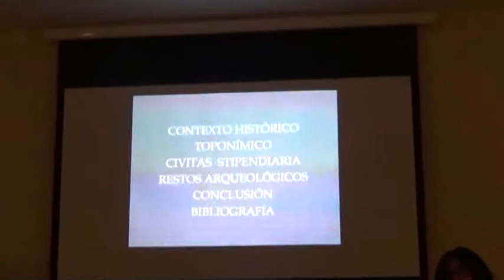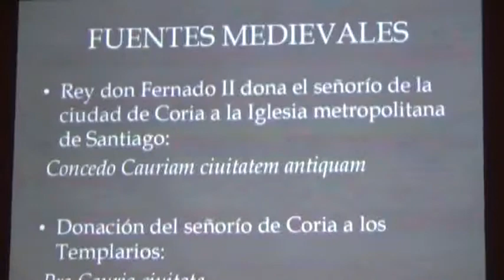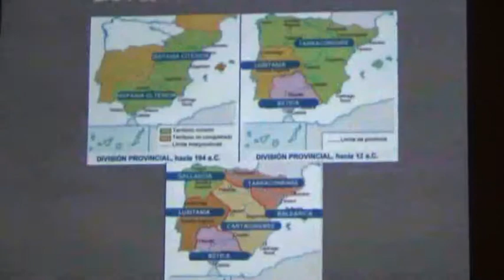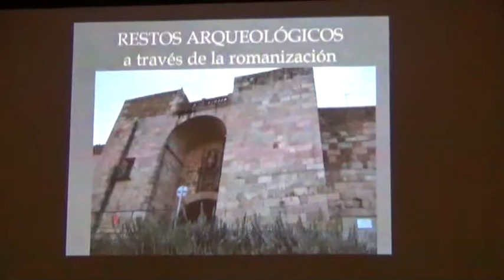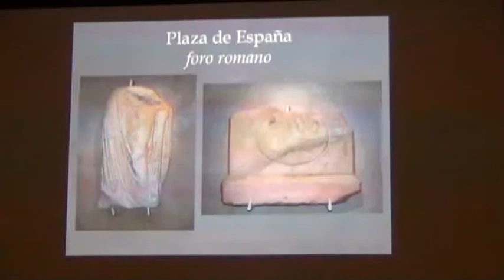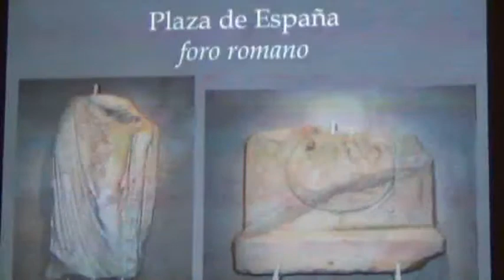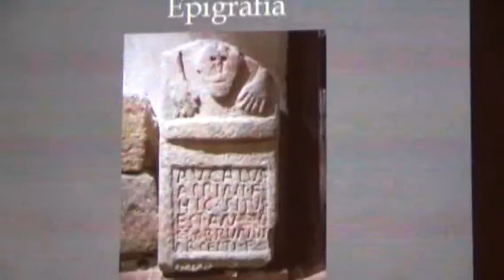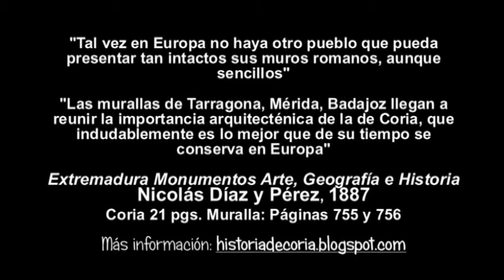Cavria Romana. Coria Maravillosa 2017 (II)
Isabel Ramos Sánchez y Cristina Mera Morrillo.
Graduadas en Filología Clásica.
Voluntarias del Museo Cárcel Real de Coria.
Ciclo de Conferencias "Coria Maravillosa" (II edición: 2017).
Organiza: Concejalía de Juventud.
Ayuntamiento de Coria (Cáceres, España/Spain).
Salón de Plenos de la Casa Consistorial.